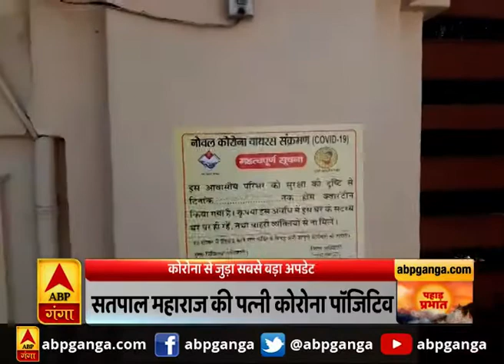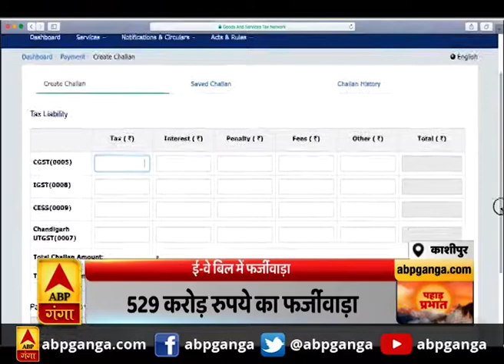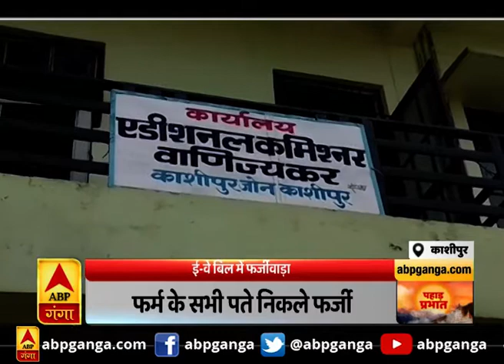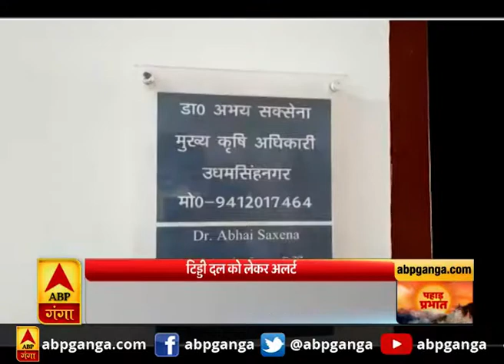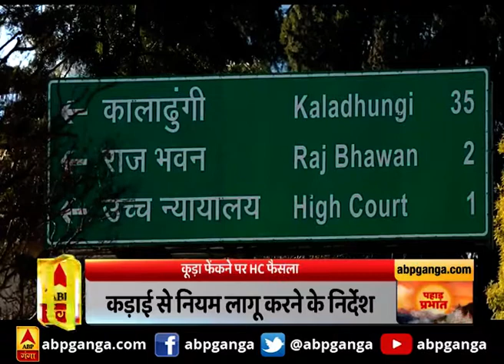पहाड़ प्रभात : उत्तराखंड की खबरों का खास बुलेटिन, देखिए बड़ी खबरें | ABP Ganga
उत्तराखंड की खबरों परआधारित एबीपी गंगा का खास बुलेटिन। इस खास बुलेटिन में देखिए उत्तराखंड के गांव, कस्बे और शहर से जुड़ी हर छोटी-बड़ी खबर।